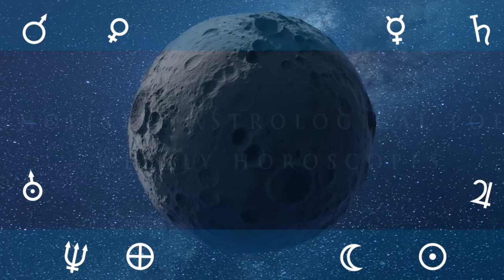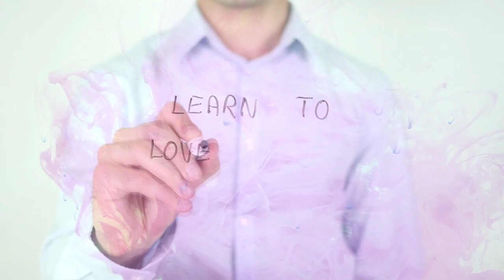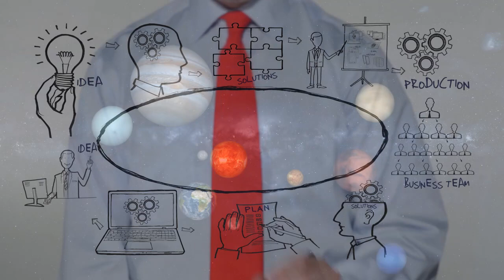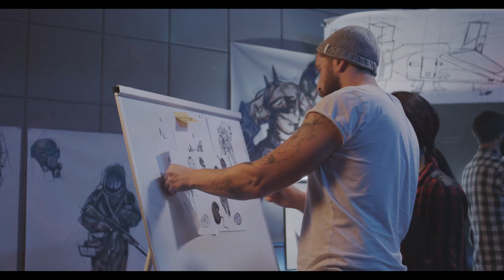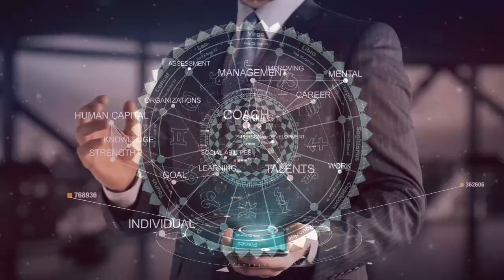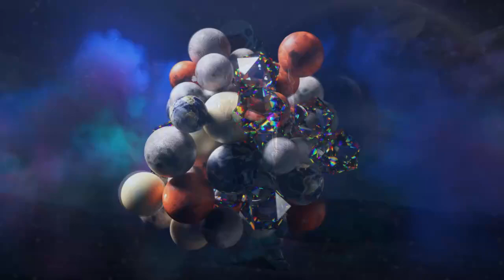Jupiter Uranus Conjunction in Aries 2024 April 21st: Transit Explained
Jupiter Uranus Conjunction in Aries Transit 21st of April 2024 vedicastrology m#astrology

Introduction
00:30.5 to 03:23
Jupiter and Uranus represents in astrology
03:23 to 18:04.5
Spiritual, Esetoric meaning
18:04.5 to 26:05.5
Karmic meaning and lessons
26:05.5 to 32:52.5
Aspects
32:52.5 to 35:06
Stellium
35:06 to 38:49
Fixed stars
38:49 to 45:31
Sabian degrees
45:31 to 48:54.5
Effects on relationships
48:54.5 to 55:03

Jupiter represents expansion, abundance, and growth, while Uranus symbolizes innovation, change, and rebellion. When these two planets align, it signifies a period of sudden opportunities for personal and collective evolution.

Positives: 1. Innovation and Breakthroughs: Jupiter's expansion combined with Uranus' urge for change can lead to innovative ideas and breakthroughs in various aspects of life.
2. Freedom and Independence: There may be a strong desire for freedom and independence, encouraging you to break free from constraints and explore new possibilities.
3. Optimism and Excitement: This transit can bring about a sense of optimism, enthusiasm, and excitement for future prospects.

Negatives 1. Unexpected Change: The sudden and unpredictable nature of Uranus can lead to unexpected disruptions or changes that might be challenging to adapt to.
2. Restlessness and Impulsiveness: There could be a tendency towards restlessness and impulsiveness, leading to hasty decisions or actions without considering the consequences.
3. Rebellion and Recklessness: The rebellious energy of Uranus combined with Jupiter's amplification could result in rebellious behavior or reckless tendencies that may lead to conflicts or misunderstandings.

To make the most of this transit, it is advisable to stay open-minded, embrace change, and cultivate a sense of flexibility. Harness the innovative energy by exploring new opportunities and being willing to adapt to unexpected circumstances.

From a practical perspective, this conjunction can bring unexpected breakthroughs or sudden changes in various aspects of life. It may manifest as new opportunities for advancement, technological advancements, or unconventional solutions to long-standing problems.

Worldly-materialistic implications suggest a potential surge in industries related to technology, science, and progressive developments. Economically, there could be a focus on futuristic investments and unconventional financial strategies during this period.

Politically, the conjunction of Jupiter and Uranus can signify a time of significant shifts in leadership, government policies, or societal structures. It may bring about surprising political alliances, revolutionary movements, or sudden reforms in governance.

Esoterically and spiritually, this transit encourages individuals to embrace their true selves, break free from limitations, and explore new spiritual practices or beliefs. It can be a time for spiritual awakening, inner liberation, and seeking higher truths beyond conventional boundaries.

Psychologically, the alignment of Jupiter and Uranus can trigger a sense of restlessness, urge for freedom, and desire for independence. People may feel inclined to break free from routines, explore new possibilities, and embrace their individuality more boldly.

Overall, approach this transit with a spirit of curiosity, courage, and a willingness to step outside your comfort zone for personal growth and transformation.

Remember we are more than one astrological placement or aspect, we are the entire sum of our parts, as well as our environments.

Astrology is not our fate, for we have free will after all,
But to be able to use your personal will power.

You need to understand and heal your obstacles as well as overcome your life challenges.
Astrology tells us a story, a story of how we can set ourselves free and achieve our highest potential.

I want to share your journey with you, as you heal from the inside out, when you're full of doubt, don’t pout.

Accept yourself in the hear and now, easy said than done, but astrology can help you reprogram your subconscious mind.

Uncovering the keys, to your soul transcendence, helping you to achieve your highest potential.

Step by step, heal yourself daily, from within.
As this is the only type of healing, that sticks with you.

You are worth it; I believe in you, it's not your fault.
And blame gets us nowhere, but letting go, and reprogramming does.